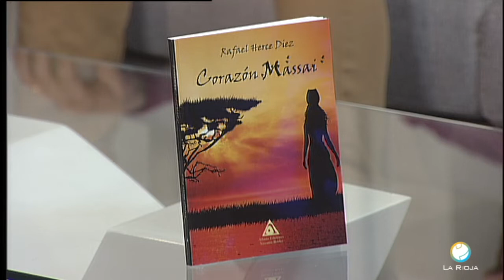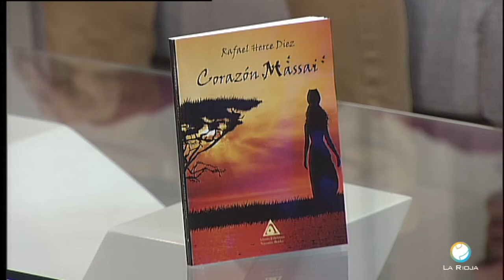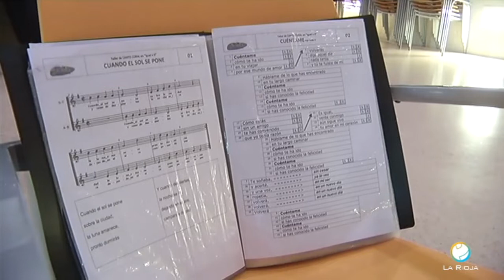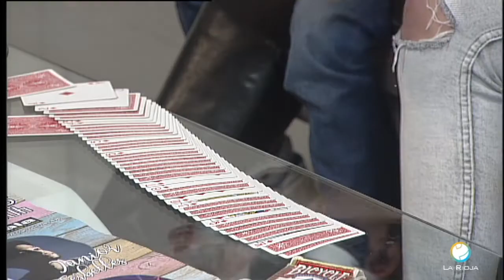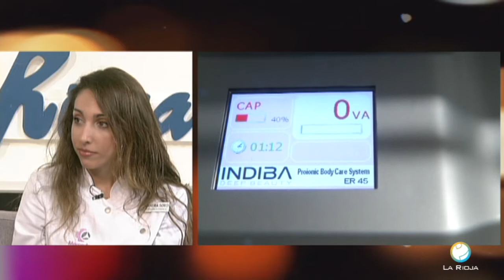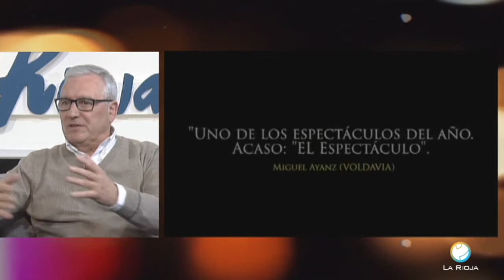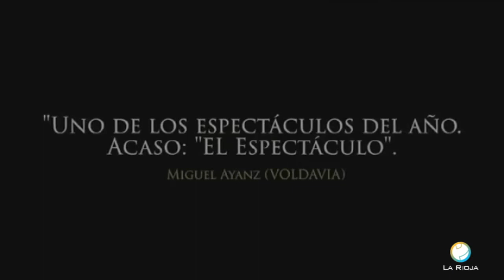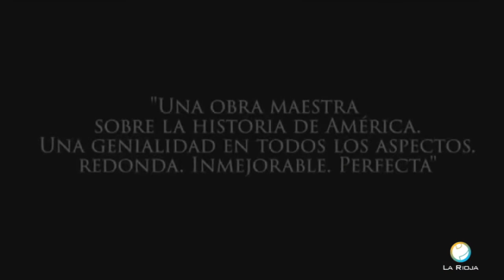RIOJA Y CIA 27 2 20